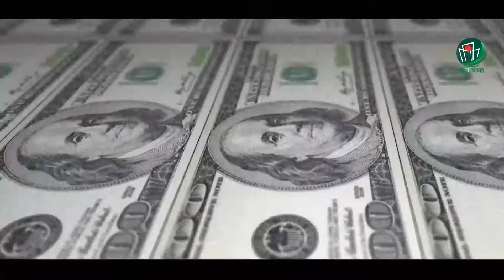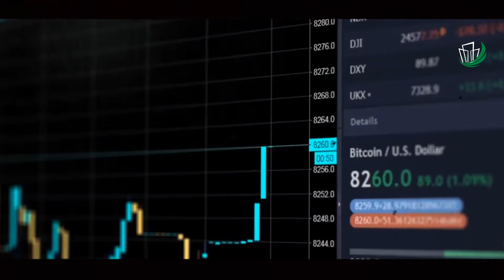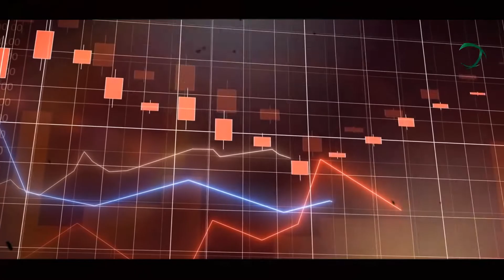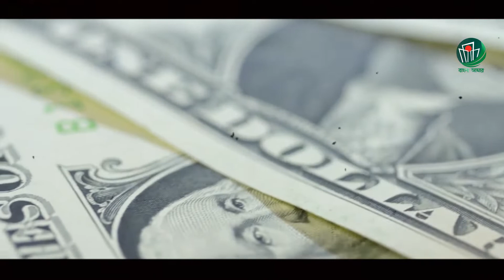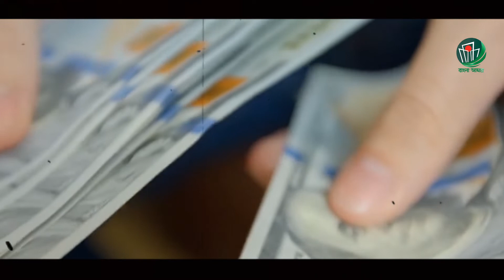৳ ডলারের দাম বাড়ছে টাকার মান কমছে কেন ? Devaluation of Bangladesh Money | The Bangla Amar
সম্প্রতি ডলারের দাম বাড়ছে টাকার মান কমছে কেন ? ডলারের দাম বাড়ছে টাকার মান কমছে কেন এ বিষয়ে ব্যাপক আলোচনা চলছে বাংলাদেশ জুড়ে। আজকের ভিডিওতে ডলারের দাম বাড়ছে টাকার মান কমছে কেন প্রসঙ্গে বিস্তাুরিত তুলে ধরা হয়েছে।

ডলারের দাম বাড়ছে টাকার মান কমছে কেন এই নিয়ে আপনার জানার আগ্রহ থাকলে এই ভিডিওটি পুরোটি দেখুন। এবং ডলারের দাম বাড়ছে টাকার মান কমছে কেন এ ব্যাপারে আপনার নিজস্ব অভিমত কমেন্ট করে জানান।

This video discusses the economy of Devaluation of Bangladesh Money. The Devaluation of Bangladesh Money is currently under discussion.

This video has been made with the request of Devaluation of Bangladesh Money.

টাকার মান কেন হু হু করে কমছে? এরফলে বাংলাদেশ সহ পৃথিবীর অধিকাংশ দেশের মুদ্রার মান কমে গেছে। কিন্তু এর বিপরীতে মার্কিন ডলারের দাম বেড়েই চলেছে। তবে বিশ্বের অন্যান্য দেশগুলোর তুলনায় বাংলাদেশি টাকার মূল্যমান হ্রাসের পরিমাণ কিছুটা কম। বাংলাদেশের টাকার মান কতটা কমেছে ? টাকার মান এর তুলনায় ডলারের দাম বেড়েই যাচ্ছে কেন সহ বৈদেশিক টাকার মান এর বর্তমান অবস্থা নিয়ে বিস্তারিত তুলে ধরা হয়েছে এই ভিডিওতে।

বেশ কয়েক মাস ধরে দেশের বাজারে মার্কিন ডলারের দাম অস্থিতিশীল। বর্তমানে ডলারের সংকট প্রকট আকার ধারণ করায় চাহিদা অনুযায়ী সরবরাহ কম হচ্ছে। ফলে হু হু করে বেড়েই চলেছে ডলারের দাম। আগের যেকোনো সময়ের চেয়ে টাকার বিপরীতে শক্তিশালী অবস্থায় মার্কিন এই মুদ্রাটি।

মানি এক্সচেঞ্জ থেকে ডলার কিনতে  ৯৭ টাকাও গুনতে হয়েছে, যা ইতিহাসের সর্বোচ্চ। আন্তঃব্যাংক ও খোলা বাজারে ডলারের বিনিময় হারের পার্থক্য এখন সাড়ে ৯ টাকার ওপরে, যা অতীতে আর দেখা যায়নি।

Whatever you ask us :
01. ডলারের দাম বাড়ছে টাকার মান কমছে কেন ?
02. কোন দেশের টাকার মান কিভাবে নির্ধারণ করা হয়?
03. কুয়েতের টাকার মান বেশি কেন ?
04. বাংলাদেশের টাকার মান কম কেন ?

Related Keywords Search Data :
bangladesh economy 2022,bangladesh economy reaction2022,bangladesh economy 2020,bangladesh economy 2021,bangladesh economic growth,bangladesh economy 2022,bangladesh gdp02022,bangladesh economy vs indian economy 2022

The Bangla Amar Channel highlight the achievements of Bangladesh in the world.✅
Bangla Amar make a document about our favorite Bangladesh and the indescribable achievements of Bangladesh.😍

Share The Bangla Amar Channel videos and take part in promoting Bangladesh's achievements.😍